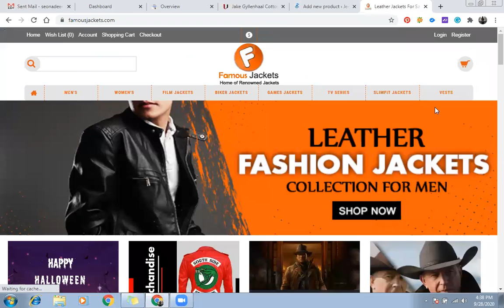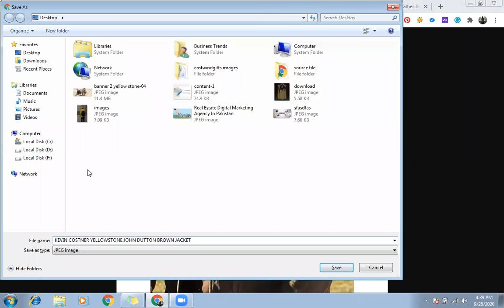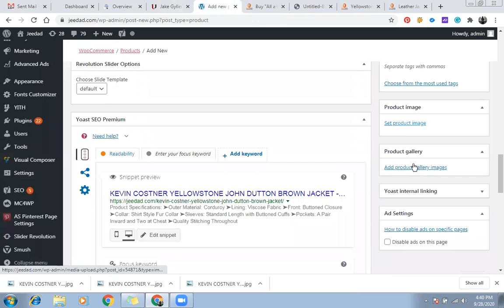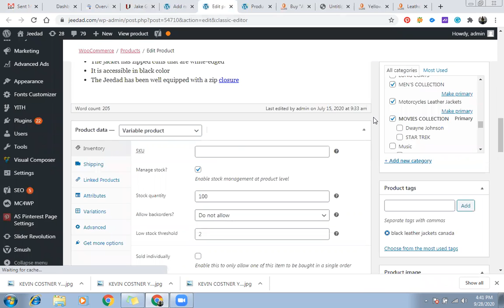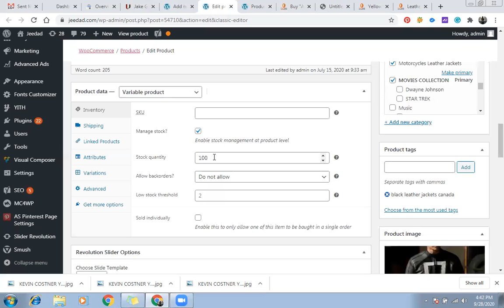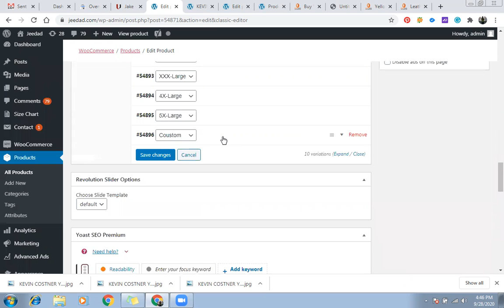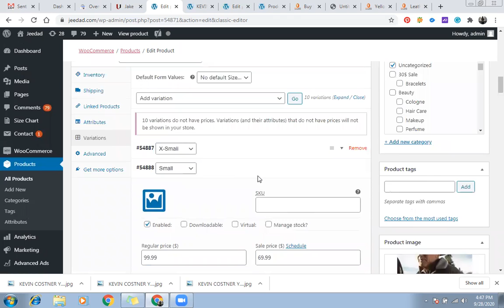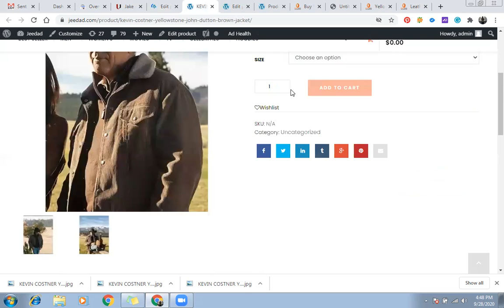how to upload new products in wordpress in urdu & hindi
Video from Business Trends